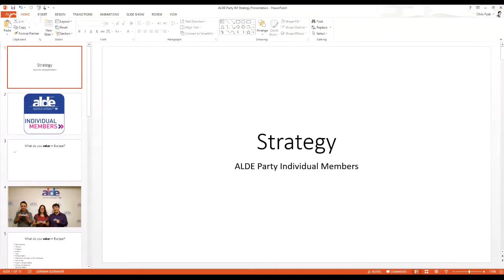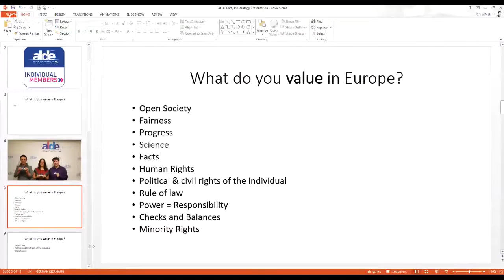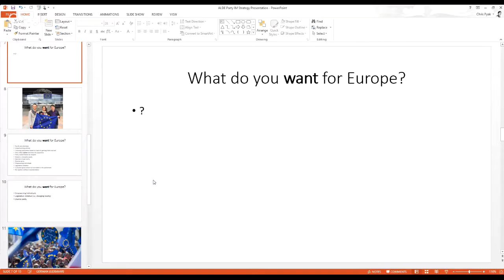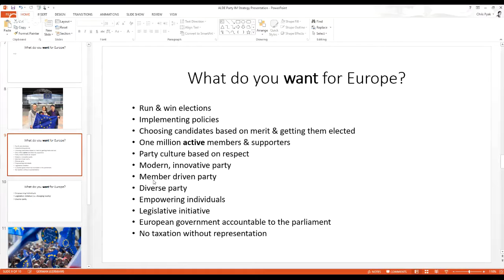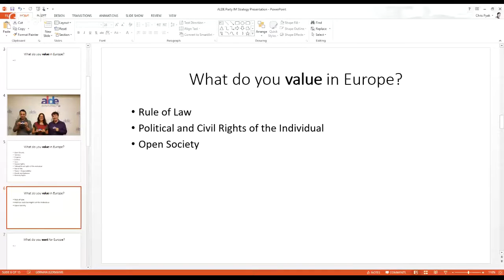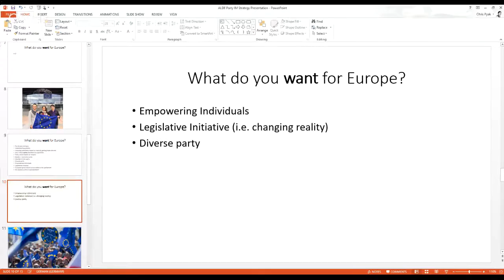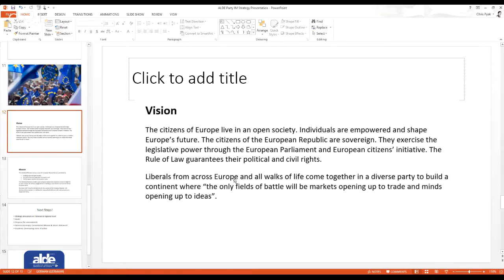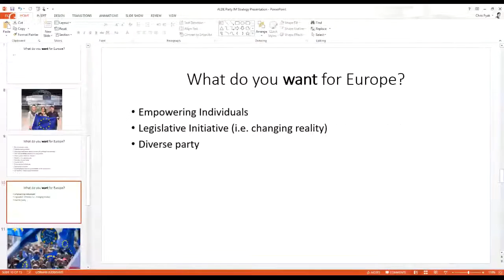ALDE Party Individual Members: Presentation of the new strategy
Presentation of the Steering Committee proposal for a new strategy for ALDE Party Individual Members.

Please share your thoughts, give feedback and propose amendments! (More infos in the video)